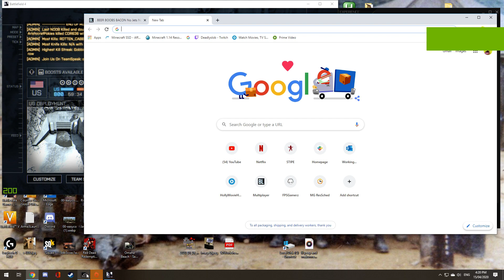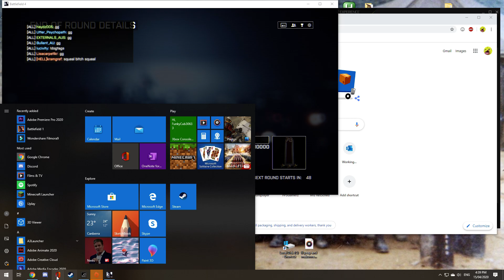BF4 56 and 19 LOCKERS